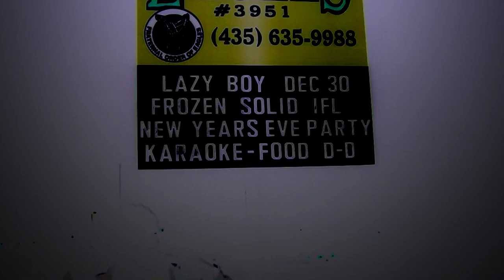The Come Up -Presentation-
- Saint Jolley & Lazy Boy -

- Frozen Solid & Lone Thug -